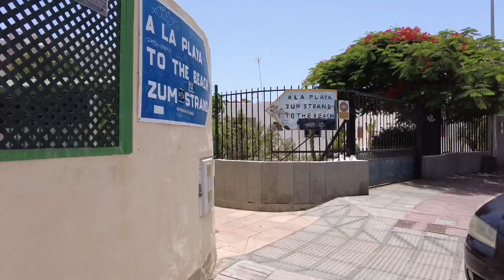Gran Canaria🌴HOLIDAY IN PLAYA DEL INGLES - JULY 2022 CANARY ISLANDS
📍 𝗩𝗶𝗱𝗲𝗼 𝗳𝗿𝗼𝗺 : Playa del Ingles, Gran Canaria ,Canary Islands, Spain

You might also like:
POPULAR UPLOADS